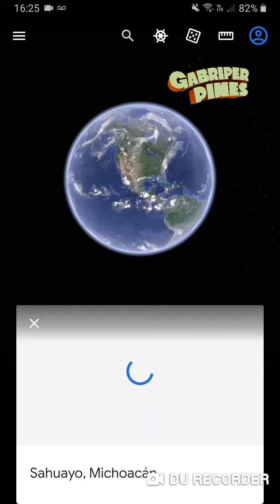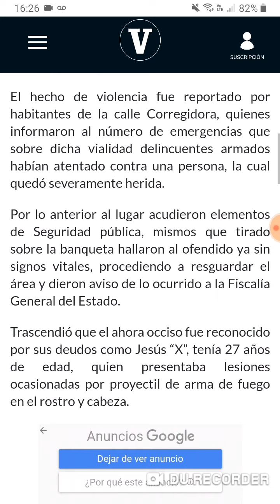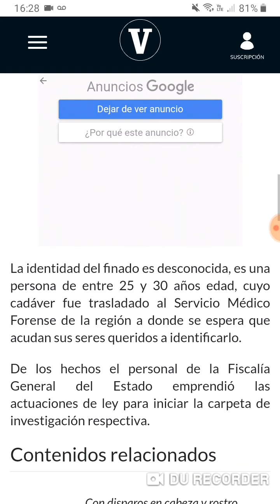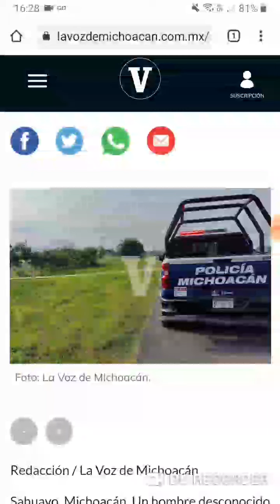Esto sucedió en Sahuayo, Michoacán este día 04 Agosto del 2021